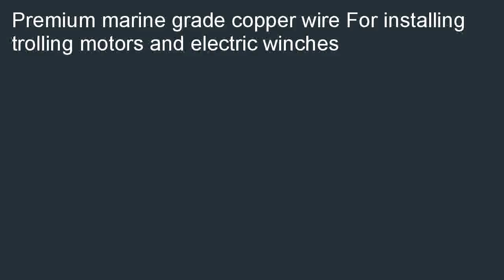Rig Rite Manufacturing Wire 8 Guage 20BlkRed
Compare  B000QUAZWC/? Rig Rite Manufacturing Wire 8 Guage 20'Blk/Red in stock. Compare  prices from all Sellers: Rig Rite Manufacturing Wire 8 Guage 20'Blk/Red.